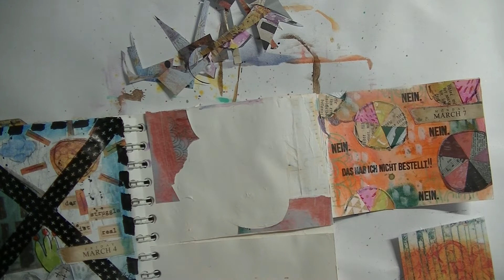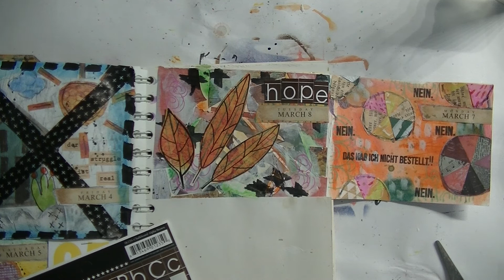Daily Art Practice - March 8th 2022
This is day 67 of DAily Art Practice 2022 with the Artist Almanac 2022.